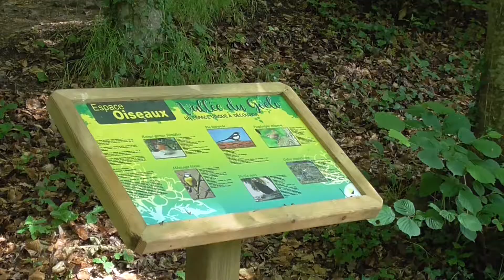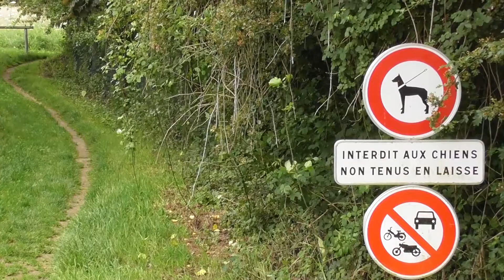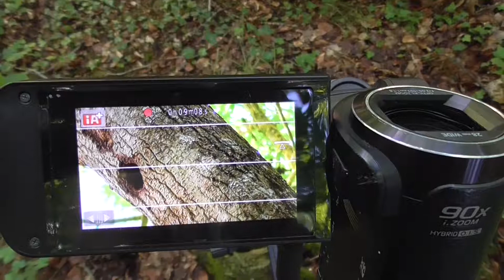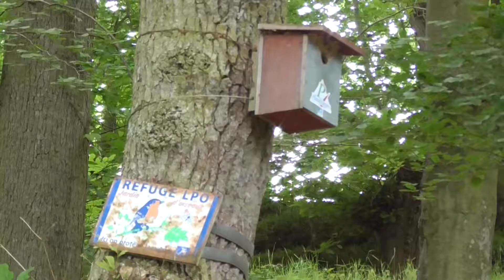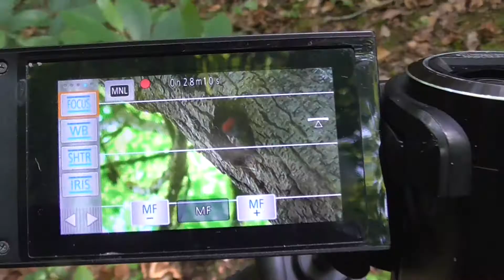Pic épeiche dans la vallée du Goëlo Ploufragan HD